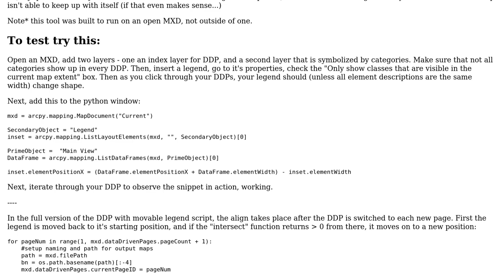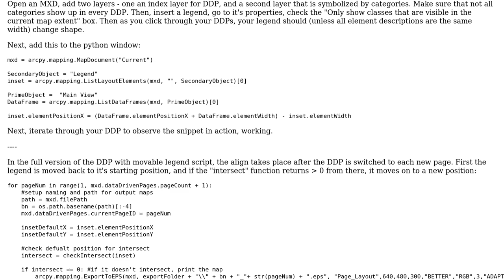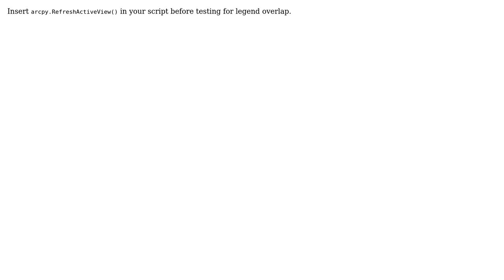GIS: Data Driven Pages with Movable Legend/Inset Map (2 Solutions!!)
GIS: Data Driven Pages with Movable Legend/Inset Map

With thanks & praise to God, and with thanks to the many people who have made this project possible! You are responsible for your own actions.